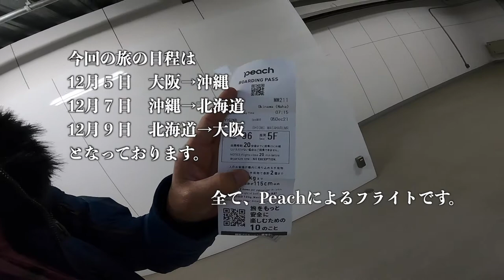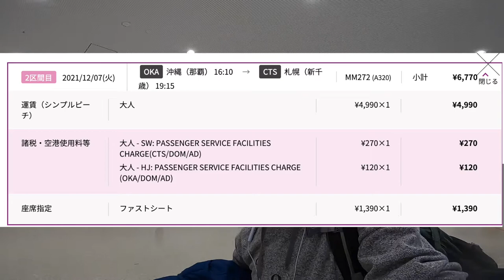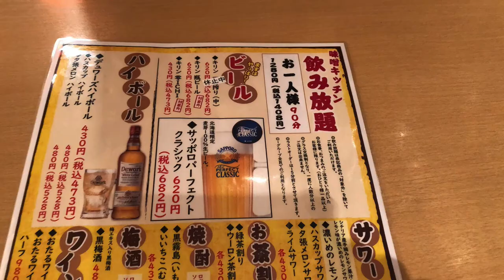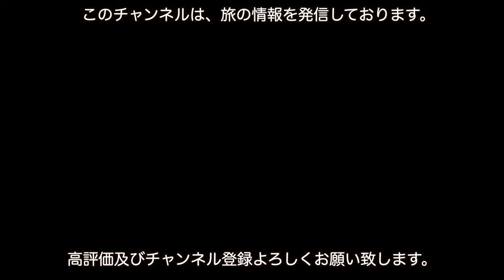【激安Peach】関空→那覇→札幌→関空の旅に出てみたら、１万○千円でしたよ〜。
2022年、海外行けそうだったら。。。

○zhiyun crane m2／ジンバル
○Manfrotto／ミニ三脚